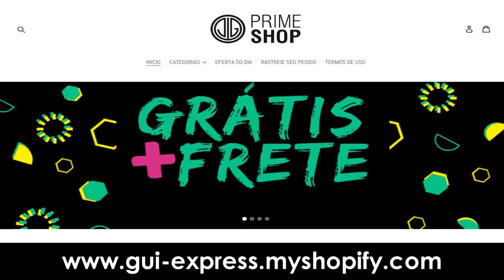RESIDENT EVIL (PS1) #08 l A VINGANÇA DA PLANTA DEMONÍACA!!!